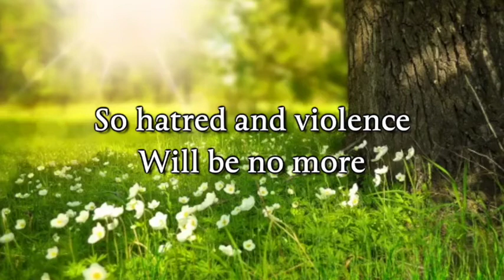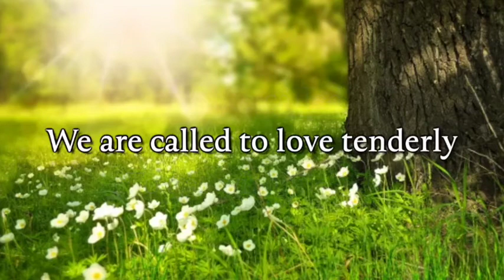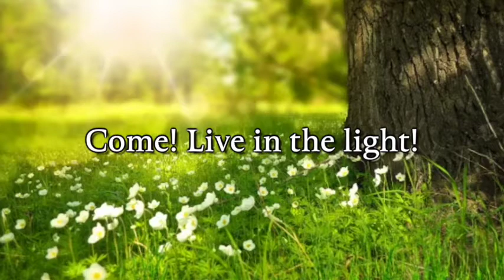Come! Live in the Light!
“Come! Live in the Light!,” #749 in the Glory to God Hymnal

Words: David Haas (1988); tune: WE ARE CALLED, David Haas (1988); arr. Becky Messer (2020)

Recorded for United Japanese Christian Church ♡ (but feel free to use this for whatever and whenever you like, of course!) :)

Shine with the joy and the love of the Lord!
We are called to be light for the kingdom
To live in the freedom of the city of God

We are called to act with justice
We are called to love tenderly
We are called to serve one another
To walk humbly with God

Come! Open your heart!
Show your mercy to all those in fear!
We are called to be hope for the hopeless
So hatred and violence will be no more

Sing! Sing a new song!
Sing of that great day when all will be one!
God will reign and we'll walk with each other
As sisters and brothers united in love